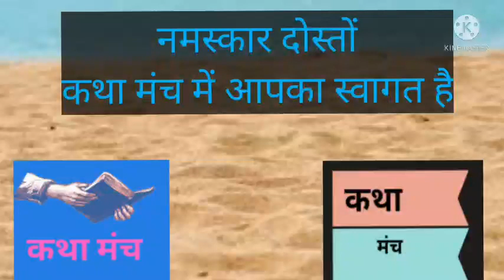मूर्ख कौवों की कहानीजातक कथाप्रेरक कहानियांहिंदी कहानी|ऑडियो कहानी|jatak kathaye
मूर्ख कौवों की कहानीजातक कथाप्रेरक कहानियांहिंदी कहानीऑडियो कहानीjatak kathaye#moralstories#motivationalvideo